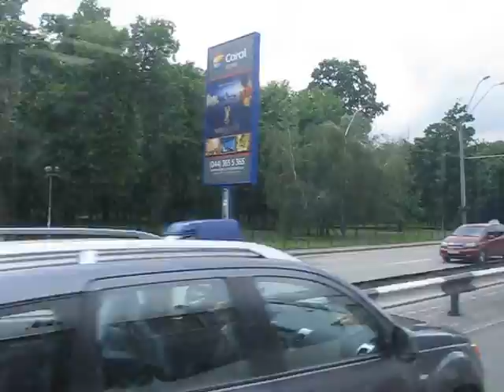В Києві проїздом.